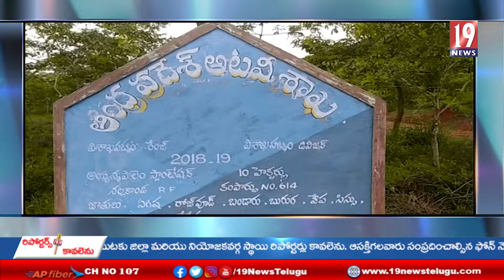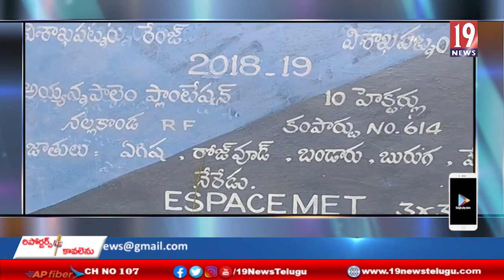సబ్బవరం మండలము అయ్యన్నపాలెం నుండి ఆర్లి వైపు వెళ్ళిన రాయల్ బెంగాల్ టైగర్ * అటవీ శాఖ అధికారులు వివరణ